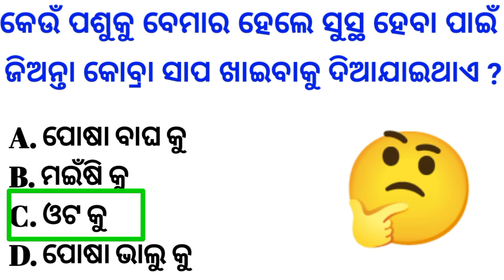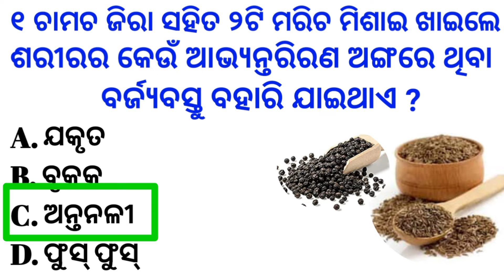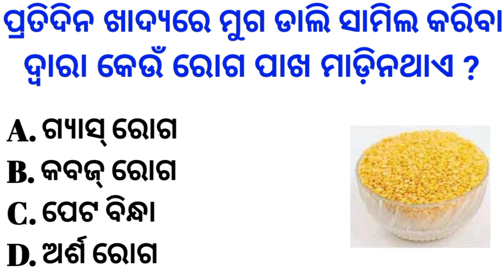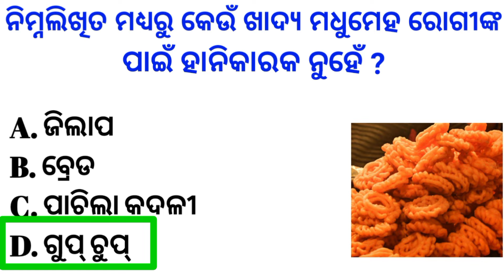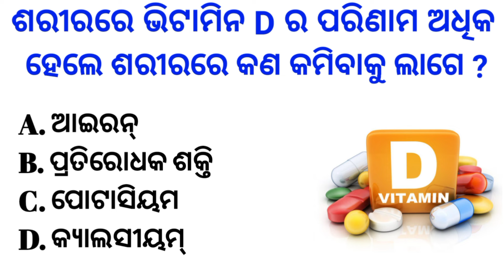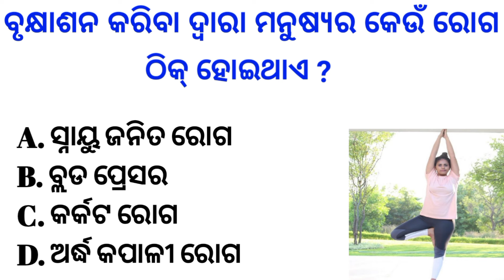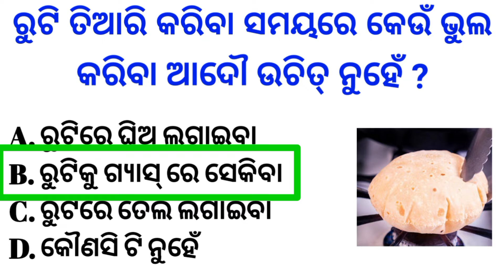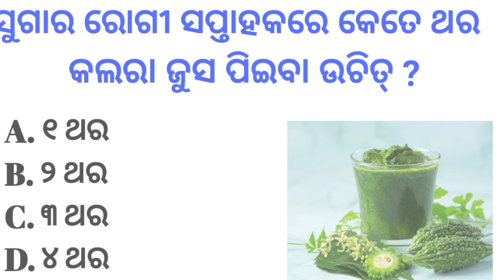odia gk questions and answers ll odia gk ll general knowledge questions odia ll odia top 10 gk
Your Queries-
odisha gk for competitive exams
odia double meaning questions new
double meaning questions in odia
10th class odia question answer
odia interesting question answer
success motivation in odia
odisha quiz odia 2024
ssc gk odia
science gk odia
odia romantic song nonstop
best odia romantic song
odia new song short video
first in odisha gk in odia
Odia GK
General Knowledge
Best GK
Dhaga dhamali quiz
Odia Quiz
Odia Top 15 GK
Odia interview gk
Odia dhaga dhamali
las interview gk
Odisha GK in odia
Odia dhaga
Most important gk in odia
Best viral MCQ gk in odisha
Gk
Gk Questions
las interview questions and answers
Intresting odia gk
Gk Odia Wala